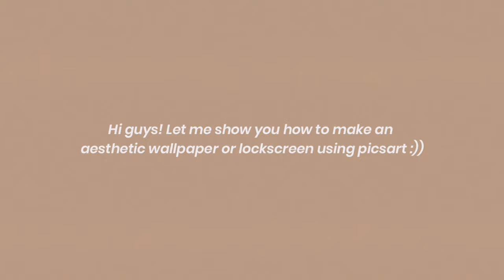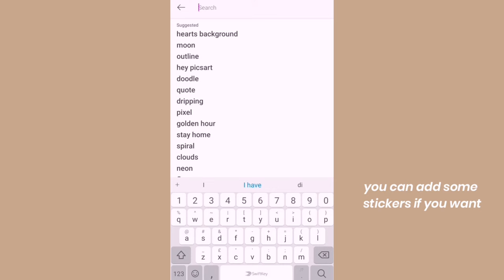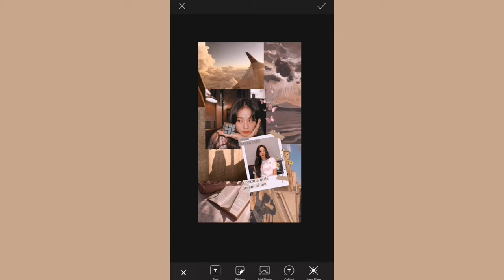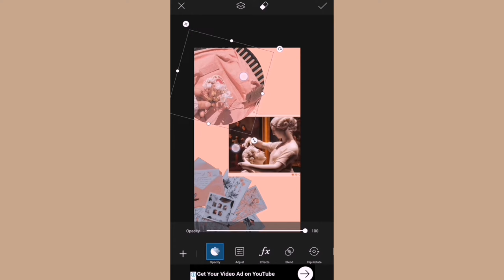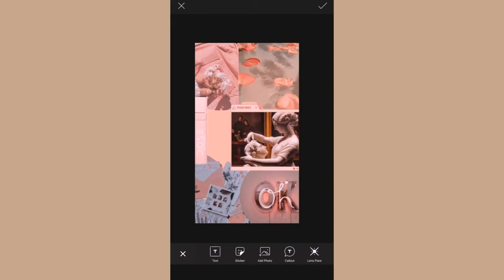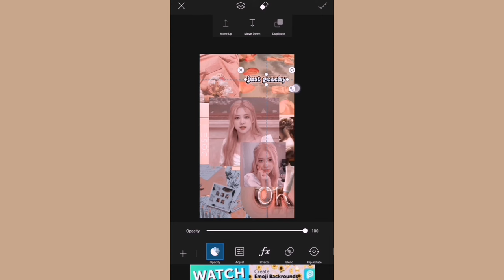How to make an aesthetic wallpaper/lockscreen | Picsart Tutorial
If you like this tutorial, give this video a thumbs up for more tutorials and presets.